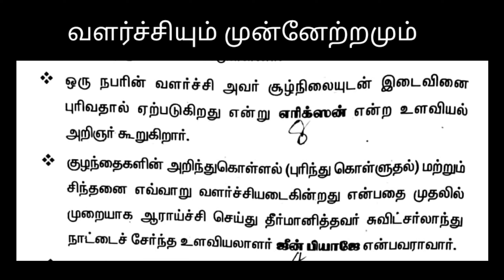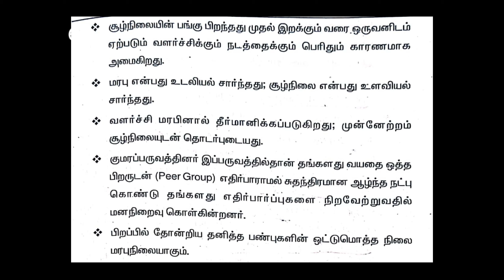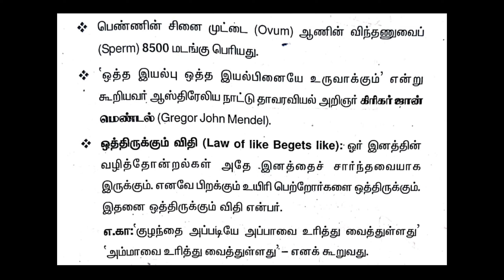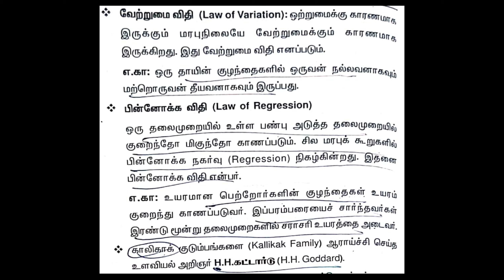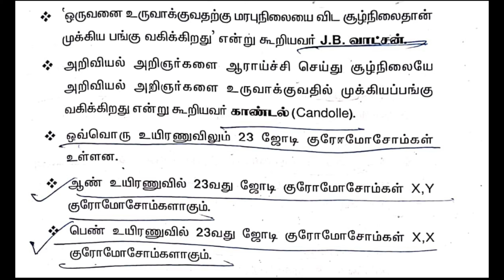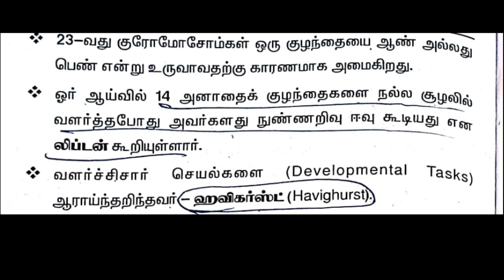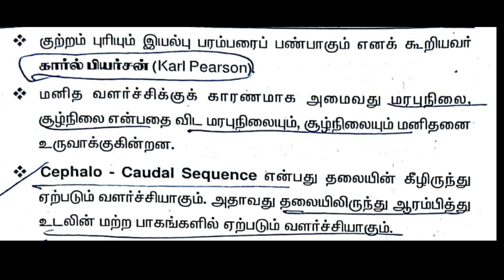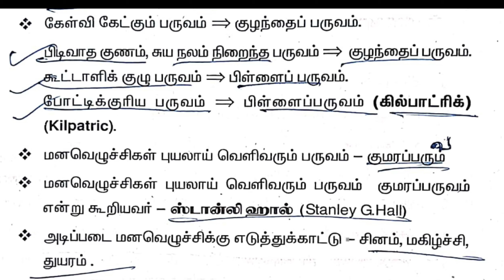TET//TRB Exam psychology//கல்வி உளவியல் (வளர்ச்சியும் முன்னேற்றமும்)//trb